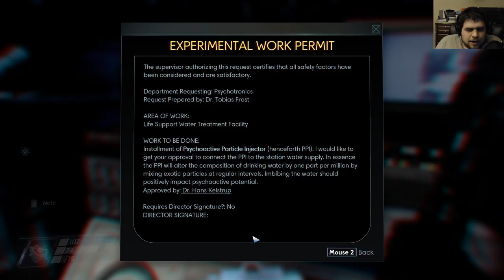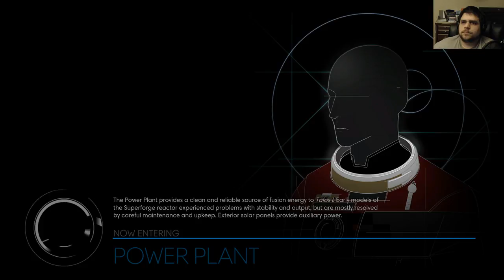Prey - Part 21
Looking to purchase games from the Epic Games Store? Need some more Fortnite V-Bucks?

It really helps me out and goes towards the day to day operation of my website!